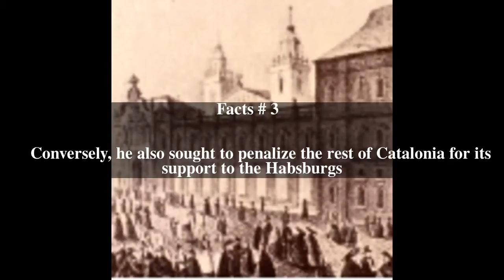University of Cervera Top # 5 Facts